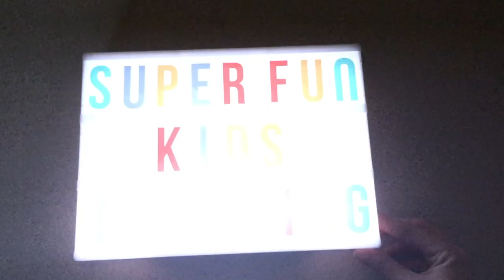Trains For Kids Counting 1 to 10 Toy Trains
Learn 123s, Counting 1 - 10, Counting Backwards 10 - 1, Kid Teaching Kids while listening to Nursery Rhymes and the ABC Song. Kids Counting Videos, Counting Song.